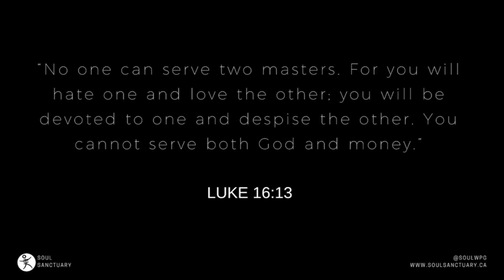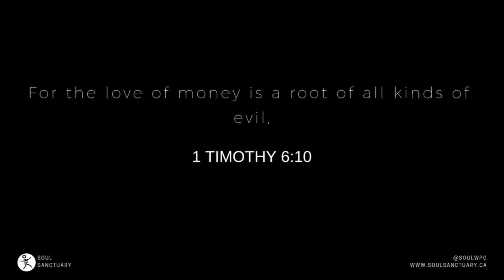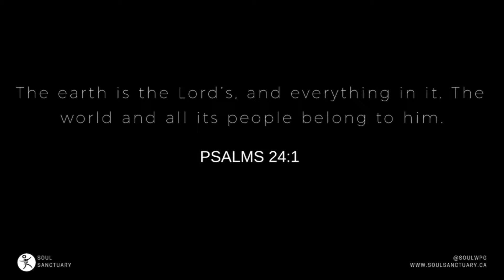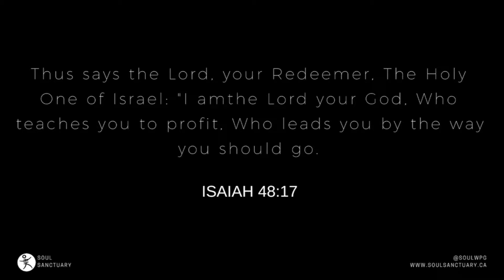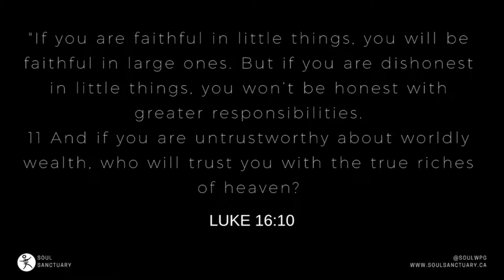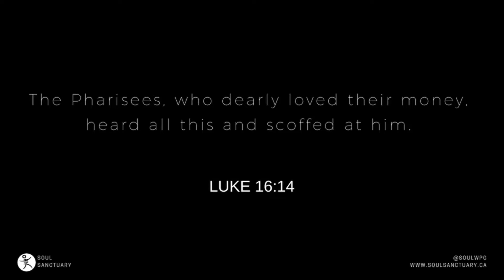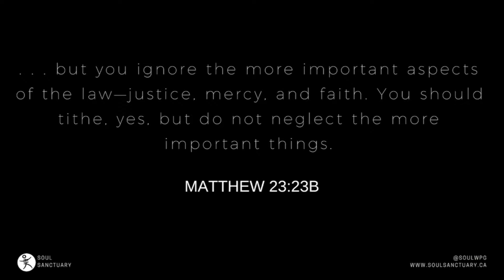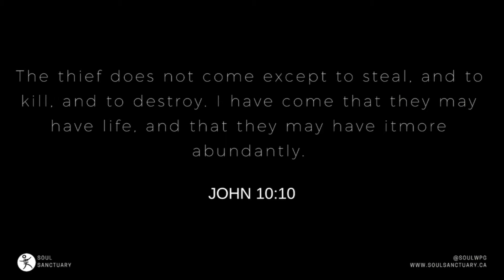Generosity - Brent Cantelon | 18.10.14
Soul Sanctuary is a church based in Winnipeg, Manitoba, Canada. We are a local church, made up of a community of everyday people who hold Jesus as central to all we do.